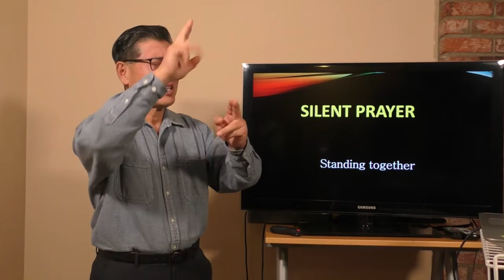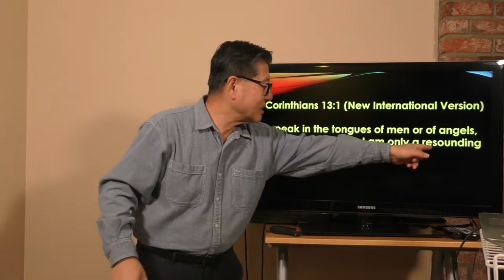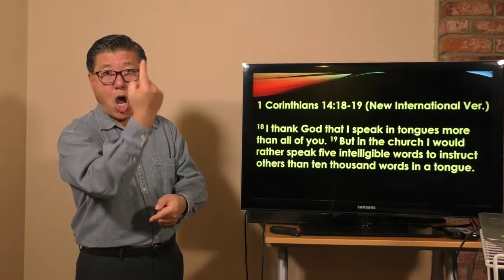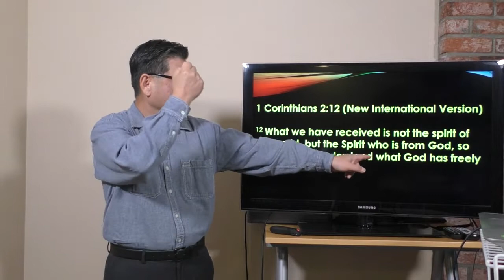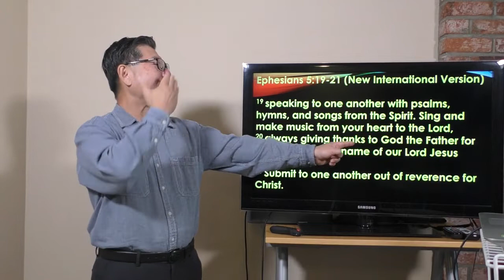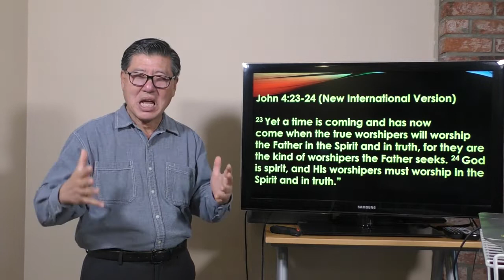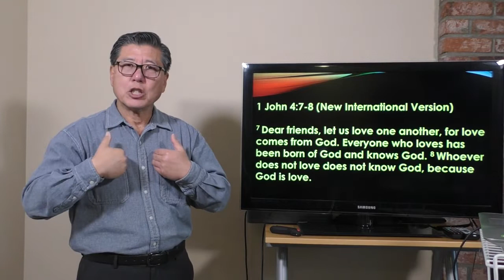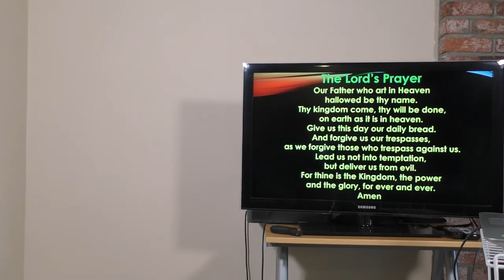NC Deaf Church 20211128